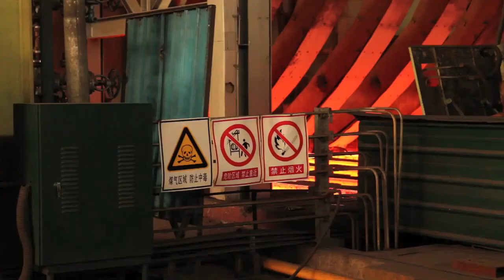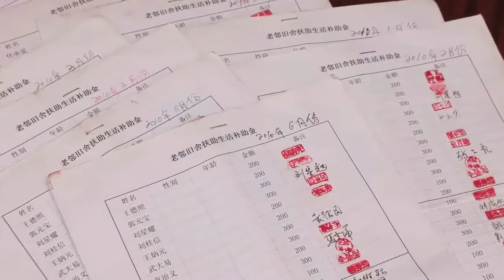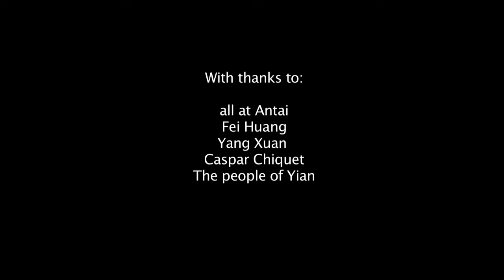reducing factory emissions, antai, china 1280x720